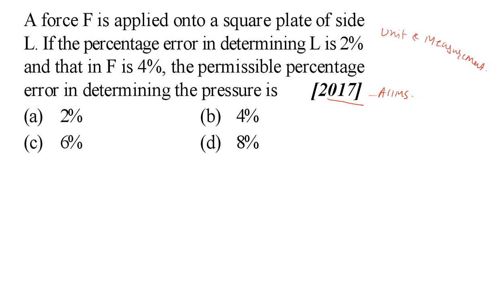JEE& NEET Physics(Guj.Med) | A force F is applied on a square area of L side if the percentage error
JEE& NEET Physics(Guj.Med) | A force F is applied on a square area of L side if the percentage error in the measurements of L is 2% and the in F is 4% what is the maximum % error i presure